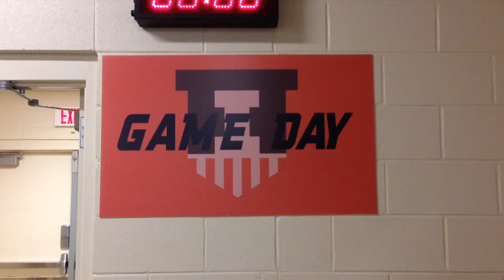Illinois Football Equipment 2015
Locker room set up at UNC on 9-17-15